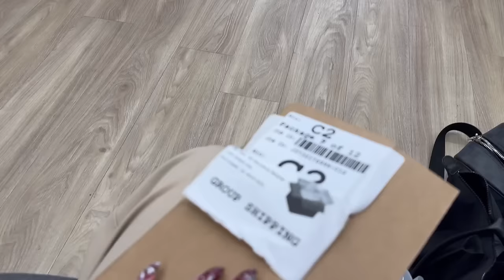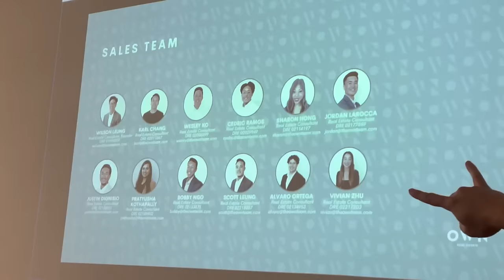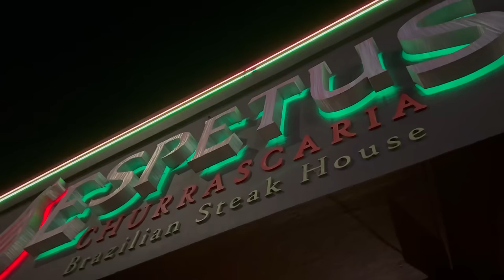VLOGMAS #14: Heavy Secret Reveal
→Personal Instagram | @vzhux3

Thank you guys for all the love & support!